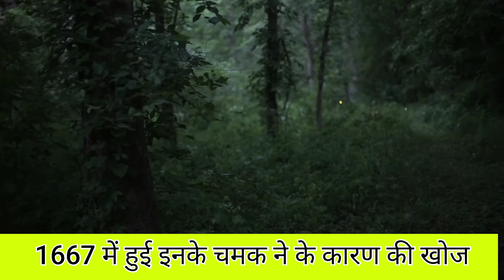जुगनू क्यों चमकता है? How Fireflies Lights up?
We upload intresting facts, top 10, & general knowledge videos. Which can help you to gain more knowledge about unknown things.

रहस्यमयी घटनाएं
जुगनू क्यों चमकता है
jugnu kyu chamakta hai
jugnu kyon chamakta hai
जुगनू से जुड़े तथ्य
फैक्ट्स इन हिंदी
हिंदी फैक्ट्स